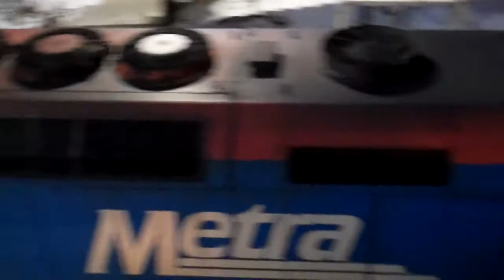Metra F40PH 150 MUPN 815 F40PH 141 MUPN 811 Winnetka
Metra F40PH 150 brings MUPN 815 into its stop at Winnetka heading to Chicago note the Pullman Car built for the Chicago and North Western behind 150 as F40PH 141 brings Saturday Winnetka express 811 into its station stop Recorded on February 12, 2011 using a Flip Video camera.